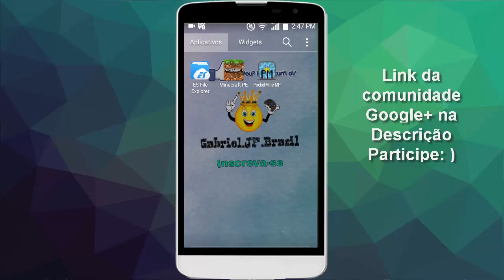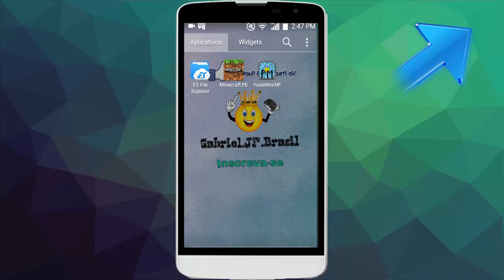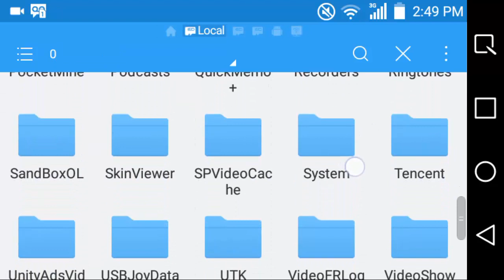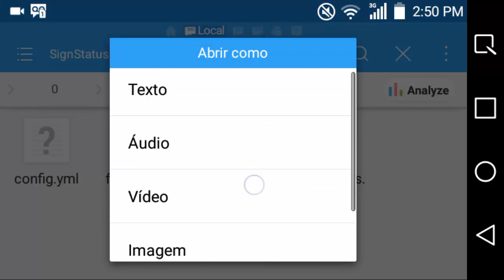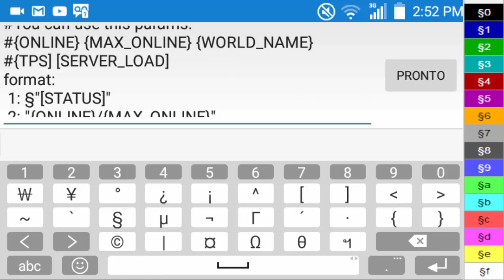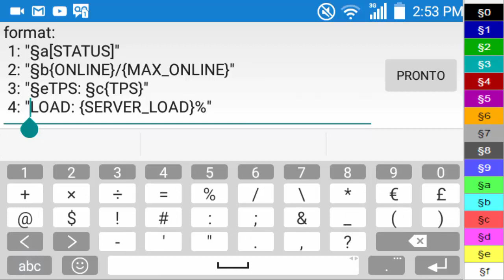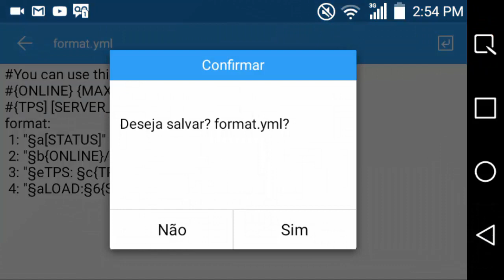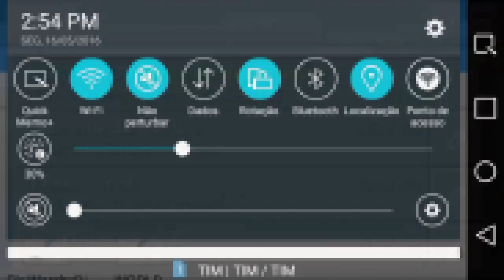Plugin SignStatus Colorido para Pocket-Mine #4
Neste vídeo ensino a modificar a cor das letras do Plugin, para ficar mais legal em seu servidor.

⇩⇩⇩ ◆Download Aqui◆⇩⇩⇩
➽Plugins;
➊SignStatus➡link não tem mais! já faz muito tempo◄